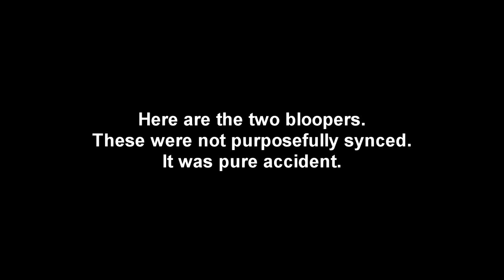Line up your lawyers